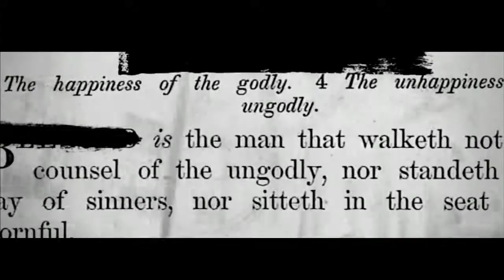Living Free: Session 12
Words that give life - as we submit to the kingdom rule of Jesus in our lives, our words will reflect his lordship & be used to build others up, instead of tearing them down